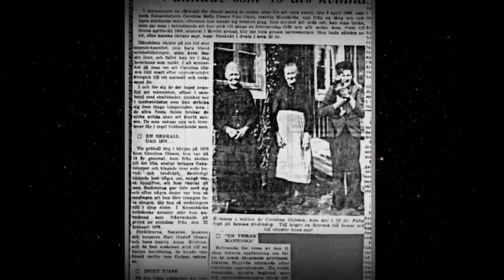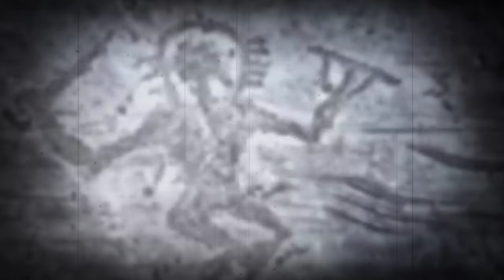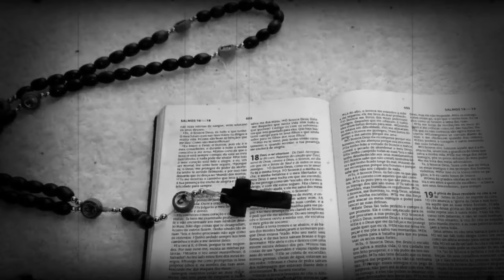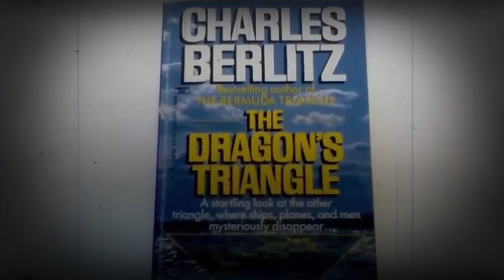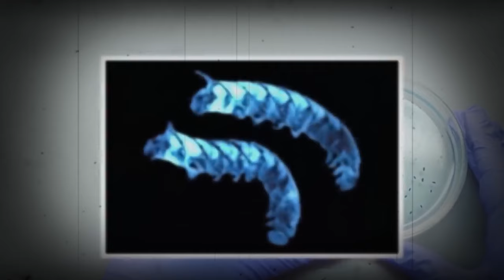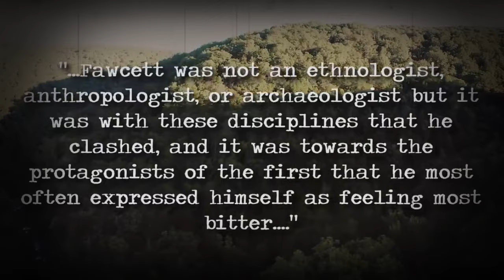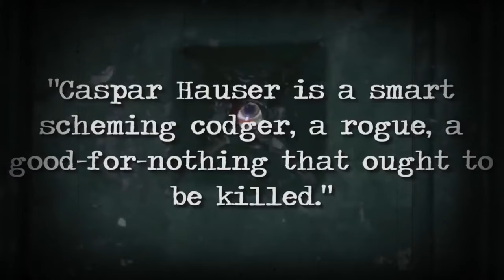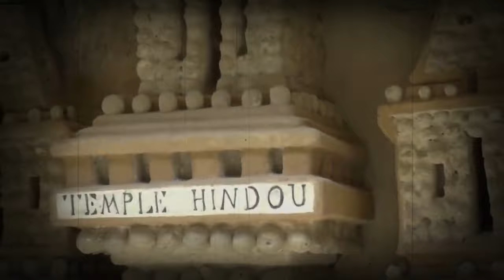18 Unsolved Mysteries that cannot be explained | Compilation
18 Unsolved Mysteries that cannot be explained | Compilation

10 Unsolved Mysteries that Forever Remain a Mystery

50 unsolved mysteries that cannot be explained | compilation. We take a look at these 50 unsolved mysteries that cannot be explained.

25 unsolved mysteries that cannot be explained | compilation. Today, we take a look at these 25 unsolved mysteries that cannot be explained.

25 unsolved mysteries that cannot be explained | compilation. We take a look at these 25 unsolved mysteries that cannot be explained | compilation.

100 unsolved mysteries that cannot be explained | compilation. We take a look at these 100 unsolved mysteries that cannot be explained | compilation.